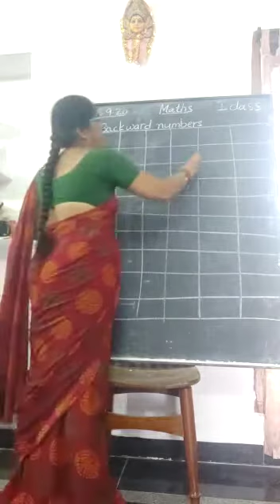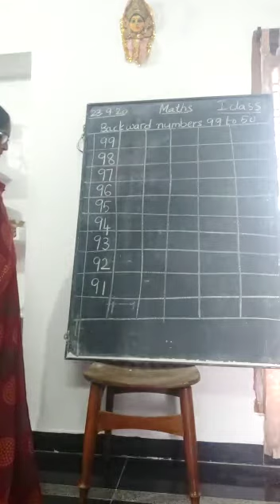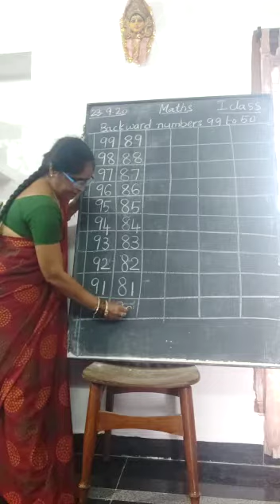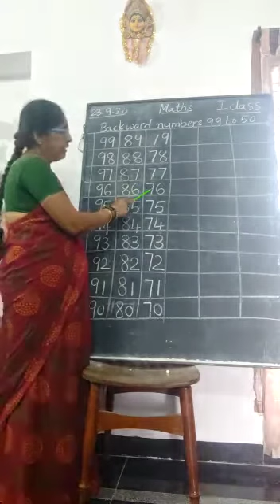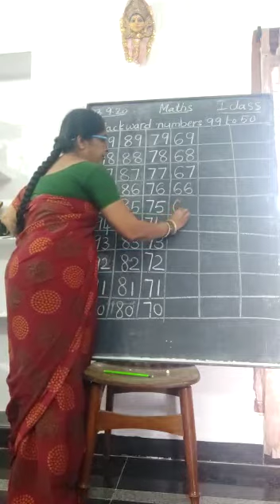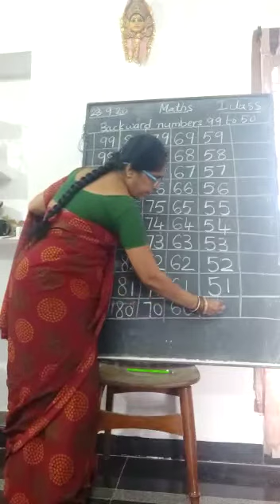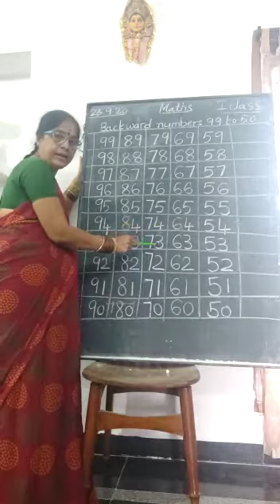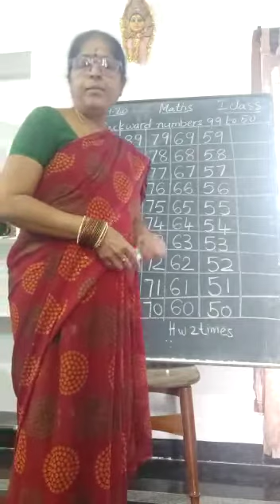1st class maths 24th September